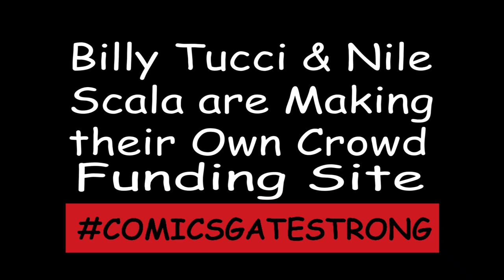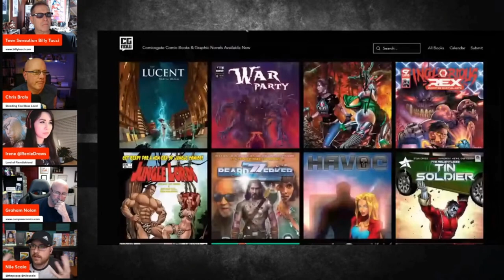Billy Tucci and Nile Scala are Creating a Crowd Funding Site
With the banning of anyone even associated with ComicsGate on Crowdfundr and the ongoing shadowbanning on Indiegogo. Plus, the banning of certain creators on Kickstarter. Billy Tucci and Nile Scala are planning on creating their own crowd funding site to help ALL creators in the pop culture world.